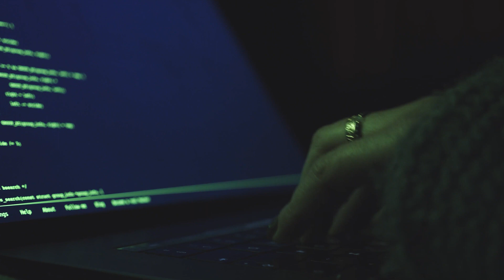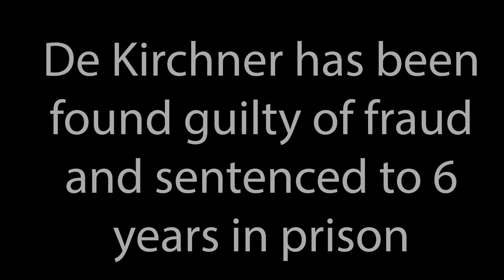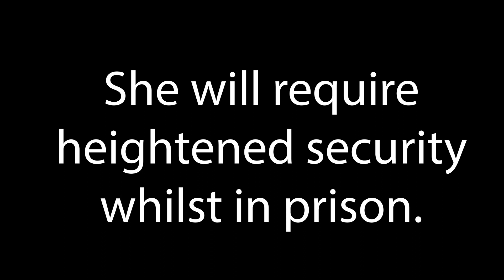Cristina Fernandez De Kirchner | Security Risk and Threat Assessment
Cristina Fernandez De Kirchner was the President of Argentina from 2007 to 2015. During her time in office, her administration faced a number of security risks and threats. This video examines the security risk and threat assessment of her time in office and how she dealt with them. We take a look at the security forces, intelligence services, and other security instruments under her command, and how her policies affected the security situation in Argentina. We also analyze the threats posed by domestic and international actors, and the measures taken to counter them. Finally, we explore her legacy and the impact her security policy had on the country.